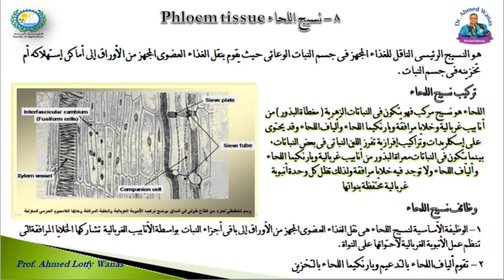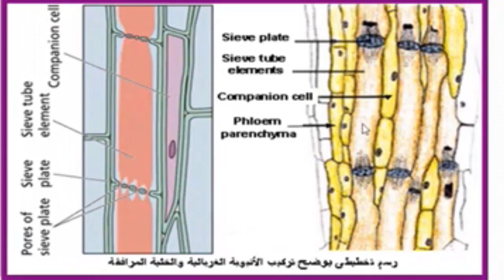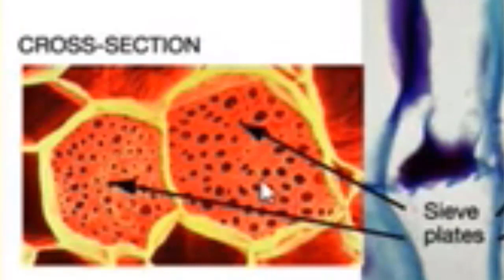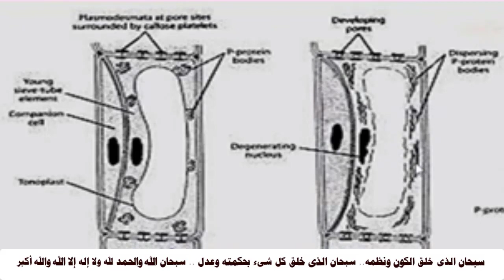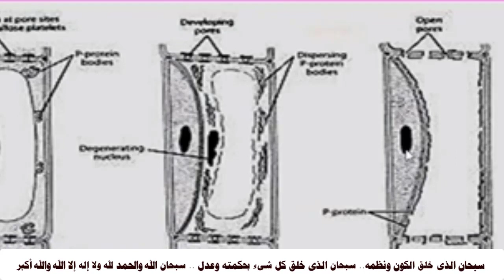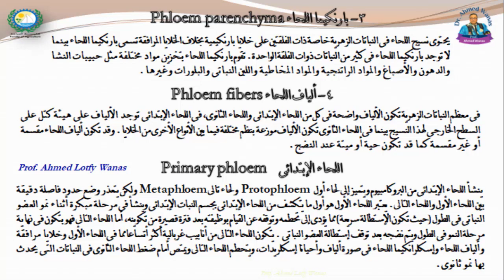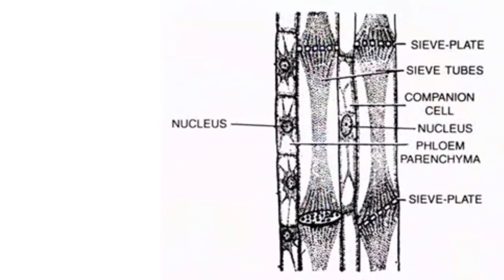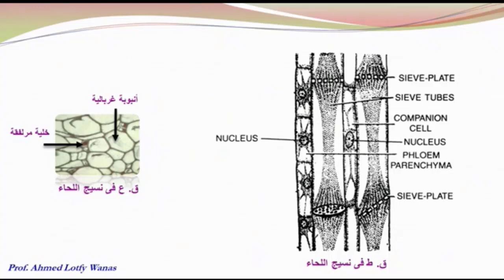الأنسجة النباتية:سادساً "نسيج اللحاء وآيات من آيات إبداع الخالق" المحاضرة التاسعة "الجزء الثالث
رجاء من كل فاضل وفاضلة يشاهد أى فيديو على هذه القناة إذا تلاحظ له أنه يتم عرض إعلان يخالف تعاليم الشريعة الإسلامية أو فيه أى شبهة حرمانية أن يقوم فوراً بتخطى الإعلان أو عمل إعادة تشغيل للفيديو حتى يتفاداه وجزاكم الله خيرا

يتضمن هذا الفيديو شرح مبسط للنسيج الاسكلرانكيمى وايضاح لماذا يعتبر النسيج الاسكلرانكيمى نسيج بسيط ! كذلك شرح التراكيب الافرازية الخارجية والداخلية وبيان الاختلافات بينها والفرق بين الافراز والاخراج

يتضمن هذا الجزء شرح مبسط وتفصيلى لنسيج اللحاء مع الإشارة لبعض آيات إبداع الخالق فى خلق نسيج اللحاء ومنها نمو وتشكل الأنبوبة الغربالية والخلية المرافقة بما يتلائم مع وظيفتهاوهناك أيات كثيرة جداً تظهر قدرة وحكمة وعظمة الخالق فى خلقه ولكن لا يتسع الوقت لسردها - ايضاح بعض المفاهيم الهامة مثل لماذا تعتبر الخلايا المكونة للانبوبة الغربالية خلايا حية رغم عدم احتوائها على أنوبة - الفرق فى تركيب اللحاء فى كل من معراة البذور ومغطاة البذور - الفرق بين اللحاء الإبتدائى واللحاء الثانوى